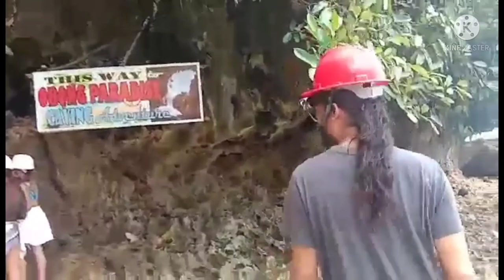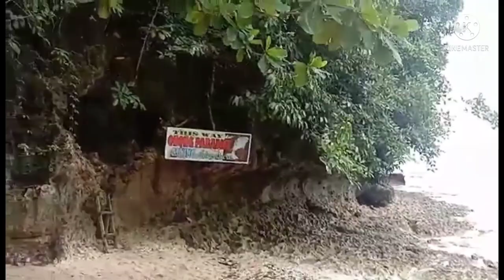Exploring Ubong Cave in Negros Occidental/travels Vlog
Amazing cave in our province|travelers|